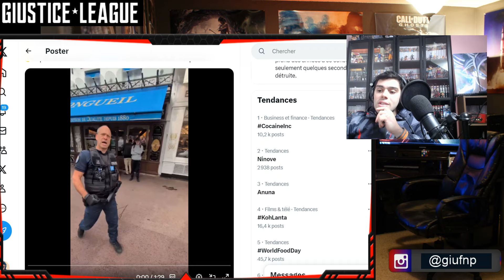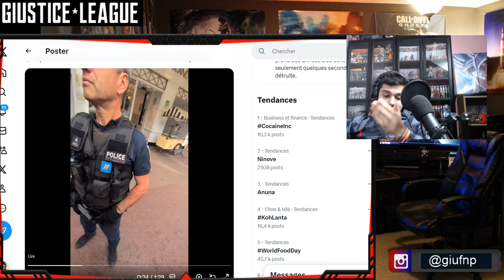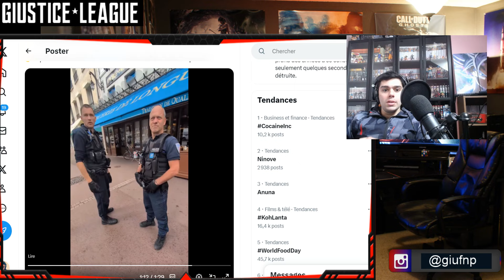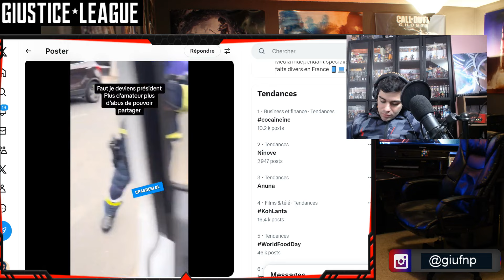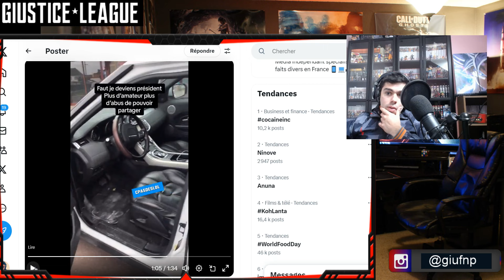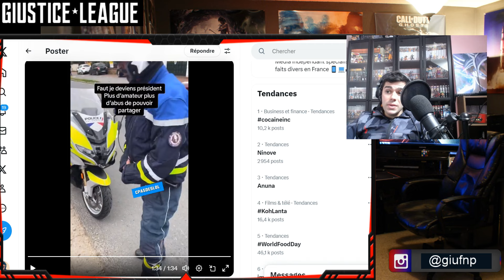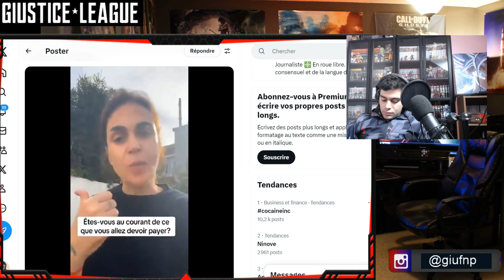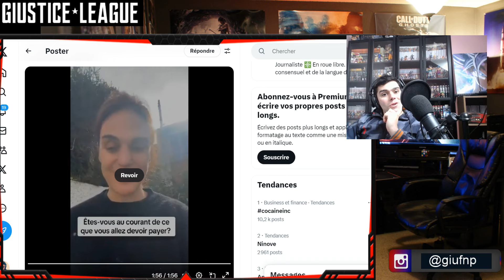Des racailles Film et provoque des Policiers en service 🤔 60 Milliards de dette dans les comptes 😱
vidéo actualité en France, quand la police se fait provoquer par des gens bien, bonne actu